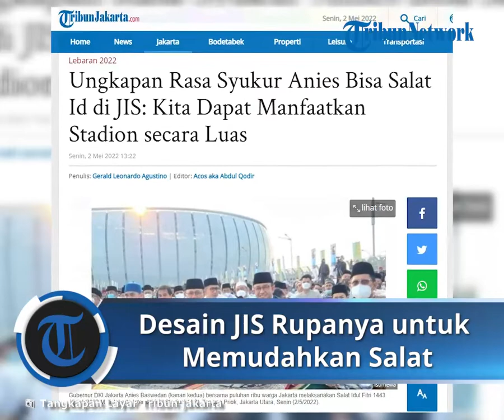Salat Idulfitri 2022 Diselenggarakan di JIS, Anies: JIS Didesain untuk Memudahkan Salat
TRIBUN-VIDEO.COM - Gubernur DKI Jakarta Anies Baswedan mengungkapkan rasa syukurnya bisa menjalankan ibadah Salat Idul Fitri 1443 Hijriah di Jakarta International Stadium, Tanjung Priok, Jakarta Utara, Senin (2/5/2022).

Seiring dipakainya area JIS untuk lokasi salat Id, Anies mengaku berbahagia stadion tersebut dapat dimanfaatkan secara luas, termasuk untuk kegiatan peribadatan.